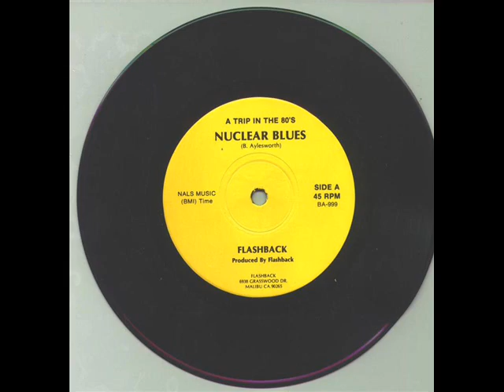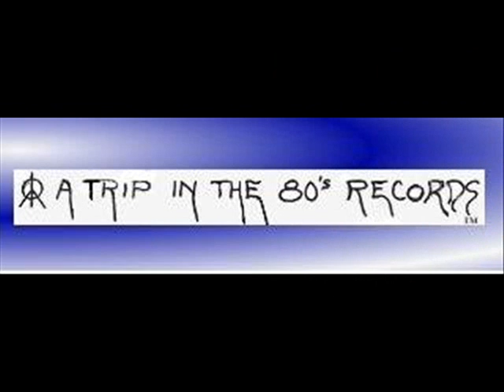FLASHBACK - Mutiny Of The Mind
Recorded in 1983 by Malibu, California  Psychedelic Band FLASHBACK.